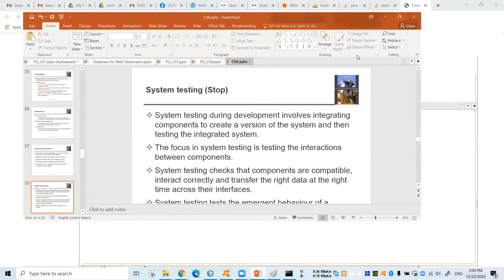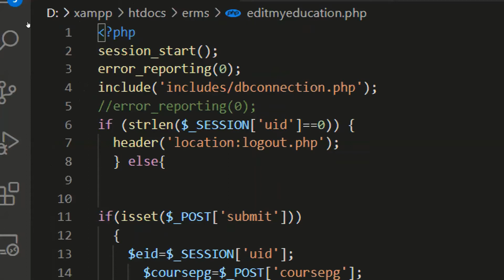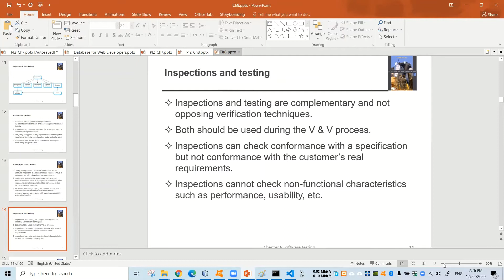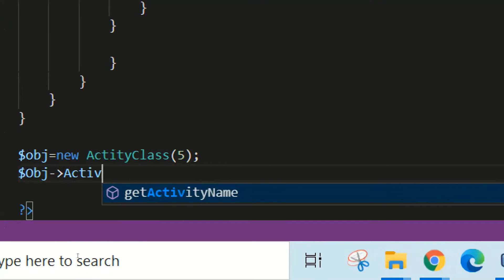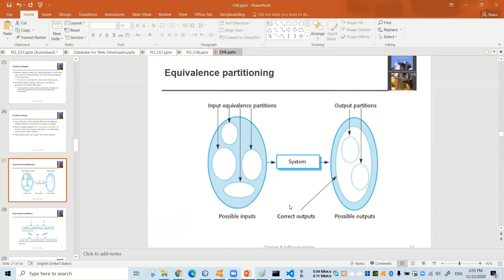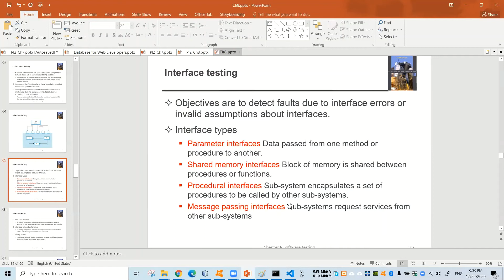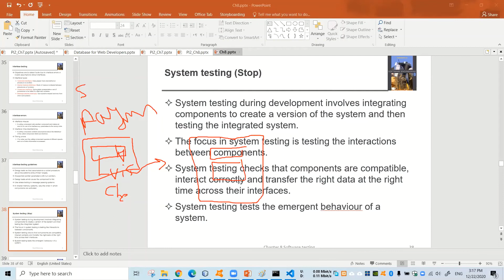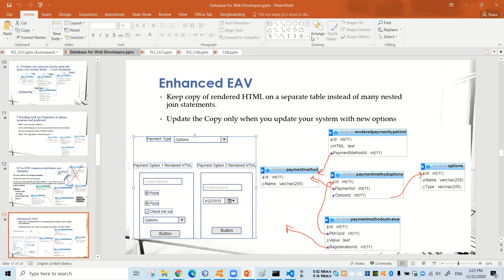Lecture 14 TestingChapter